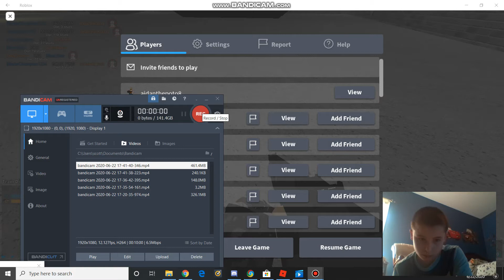My first premire